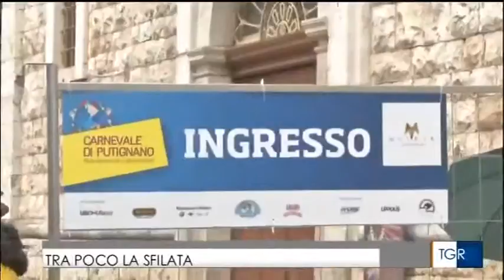Carnevale di Putignano 2017 - Rai3 Puglia 12-02-2017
Il Carnevale di Putignano a Rai3 Puglia il 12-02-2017